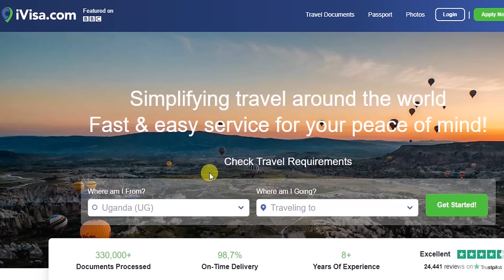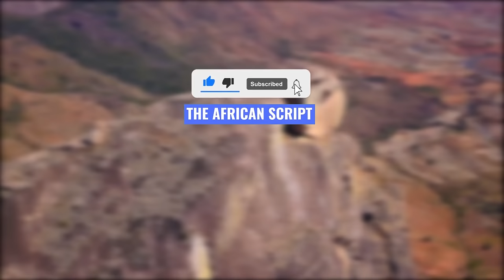MADAGASCAR: 10 Interesting Facts You Didn't Know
Let's Explore Madagascar and learn the 10 Facts that make this island nation unique from the other 54 African countries.